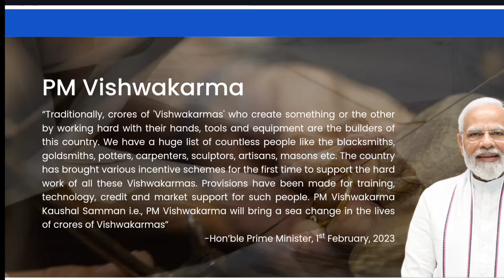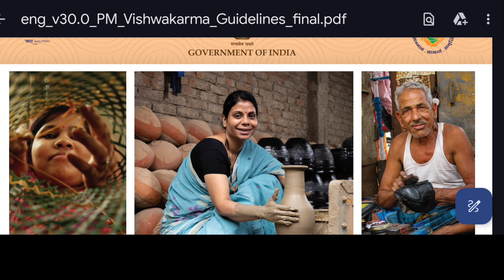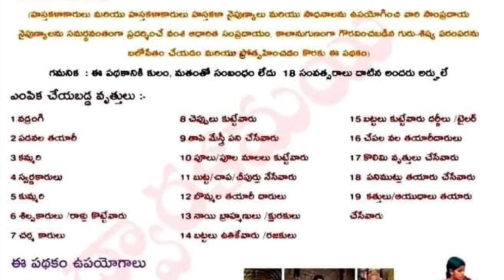PM VISWAKARMA YOJANA LATEST NEW UPDATE-2024, BENIFITS OF VISWAKARMA YOJANA, NEW VERSION#update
PM VISWAKARMA YOJANA LATEST NEW UPDATE-2024#update

meeseva madam

meeseva madam family vlogs

meeseva_madam104

Please FOLLOW my channels🙏🙏🤝